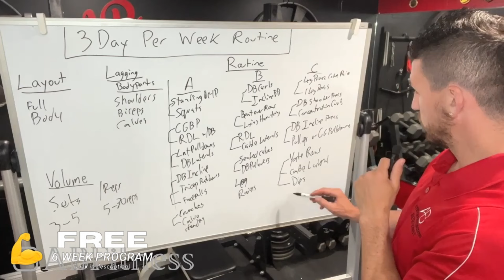Never do these 3 things before your workout!